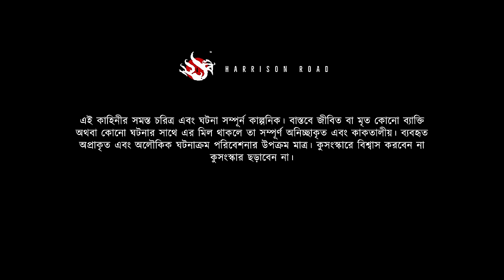বদ কাপালিকের প্রেত - (গ্রাম বাংলার ভূতের গল্প) | Gram Banglar Vuter Golpo। Bengali Audio Story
Tonight's Episode : বদ কাপালিকের প্রেত - (গ্রাম বাংলার ভূতের গল্প) | Gram Banglar Vuter Golpo। Bengali Audio Story by ANINDITA NATH

𝗖𝗥𝗘𝗗𝗜𝗧𝗦
Author: Anindita Nath
Narrator : Prattyay
Other Characters: Manendu, Sumitendra & Prattyay
Production: 221B Harrison Road
Poster : 221B Harrison Road

𝗔𝗕𝗢𝗨𝗧 𝗨𝗦
Step into the realm of "221B Harrison Road", where the past meets the present in a symphony of haunting narratives and the rustic charm of rural Bengal, where shadows dance in the moonlight and whispers carry tales of ancient folklore. As we embark on this auditory adventure, immerse yourself in the enchanting whispers of the Lost Bengal, where every shadow hides a secret and every corner holds a tale waiting to be told.
Inspired by the oral tradition of storytelling, we aim to revive the tradition of storytelling that once thrived in the heart of the Bengali family on lazy afternoons, stormy nights, or chilly winter evenings, where the flickering glow of oil lamps and candles illuminated faces young and old, entranced by the mystical tales spun by elders. Whether it's the legend of the headless Brahmin, the vengeful spirit of the Aghori Baba, or the mysterious encounters in the depths of the Sundarbans, each episode of gram "banglar bhuter golpo" is a portal to a world where superstition and reality blur.
Join us as we peel back the layers of time and tradition, breathing life into the legends that have shaped the cultural landscape of Bengal for centuries. So, gather 'round, dear listeners, and let us embark on a journey, where the echoes of the past whisper tales of mystery, intrigue, and the timeless allure of the Lost Gram Bangla.